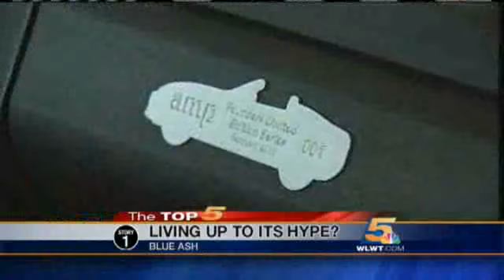Blue Ash Company Converts Cars To Fully Electric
A local company will unveil its first converted all-electric car in the coming days.